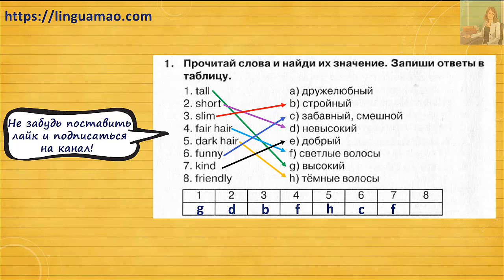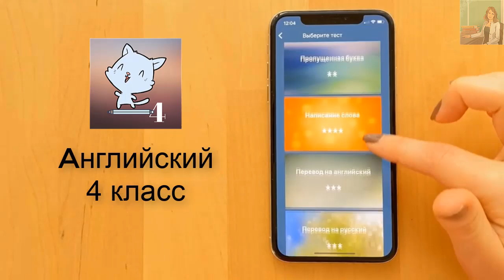Spotlight 4 класс Сборник упражнений страница 16 номер 1 ГДЗ решебник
Ссылки на приложения:
apple